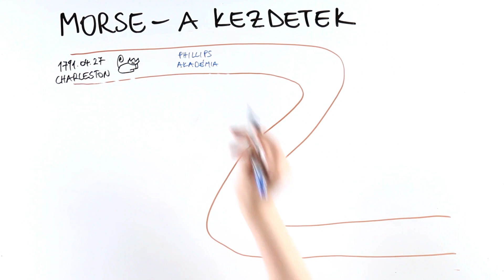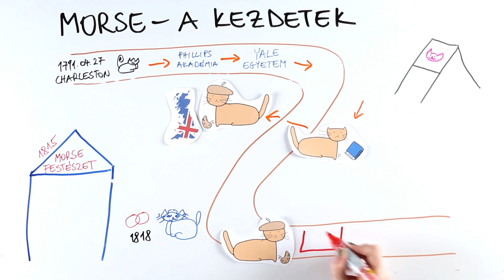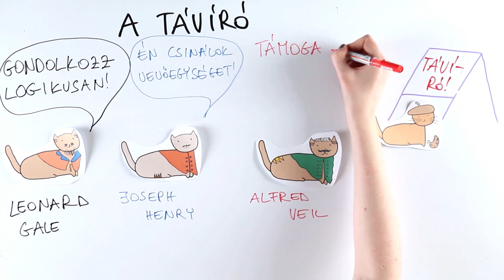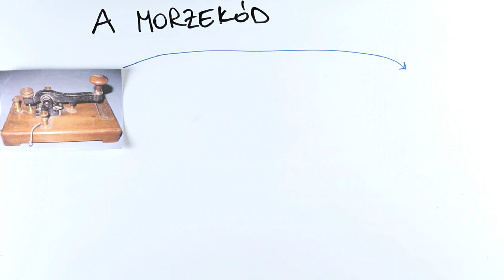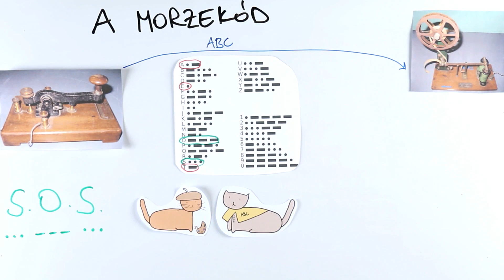A Morzekód Izgalmas Története - Tökéletlen Történelem [TT]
Sziasztok! Ezen a héten a Morzekód hihetetlenül izgalmas történetét mutatjuk be nektek! Megtudhatjátok, mi volt a kód felfedezőjének eredeti foglalkozása, kik segítették munkáját, és hogyan inspirálta felesége halála az elektromágneses távíró feltalálásában. Bemutatjuk nektek az elektormágnes működését, megismerhetitek magát a kódot, és a híres S. O. S. vészjelzést, amit a süllyedő Titanic használt először. Tartsatok velünk!